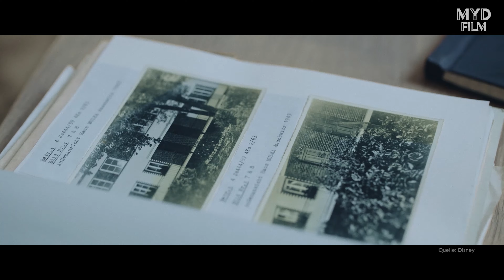DEUTSCHES HAUS / Kritik - Review | MYD FILM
Hier meine Kritik zur Serie DEUTSCHES HAUS.
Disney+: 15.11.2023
Länge: 5 Folgen
Altersfreigabe: ab 12

Reupload mit weiteren Ausschnitten aus der Serie.